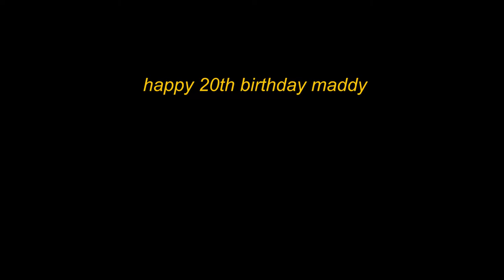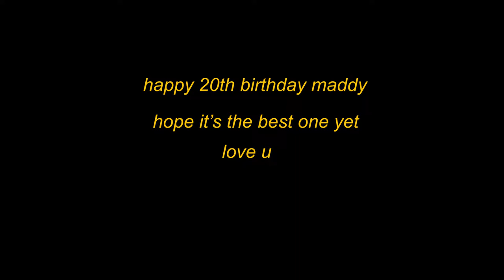happy birthday dready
doing it for the love of art + film